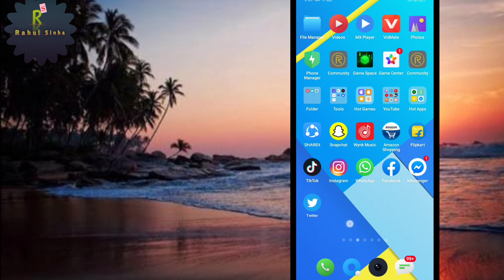{हिंदी} 💥- Realme के फोन पर flash on call feature चालू करे | How To Enable Flash on call feature💥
Realme के फोन पर flash on call feature चालू करे | How To Enable Flashlight feature

how to enable flashlight feature
how to on flash alert
how to on flash on call feature
how to on flash light feature in realme c2

TWEETER:-D